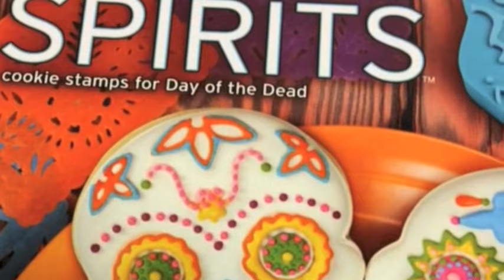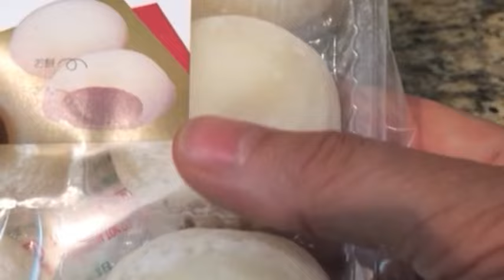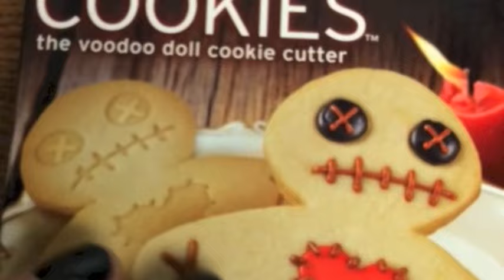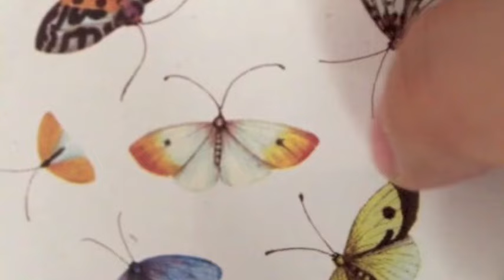ASMR Vine Sampler 7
(in a soft whisper voice) Hello my Friends, today I'm sharing with you my newest video: ASMR Vine Sampler 7. It's full of tapping, drawing,  crinkling, scratching, crunching, whispering, and cat sounds that help trigger mega TINGLES!

I know it's the trend to make shorts but I love listening to longer ASMR videos.

These soft sounds help ease my anxiety, help calm me when I'm having a hard time sleeping,  or when I'm just not feeling well. I wanted to share this with you, maybe you'll like it too. It's also nice to listen to as background white noise.

If you enjoyed this video and found value in it, please consider supporting my channel! Your support helps me create even better quality content for you to enjoy. Here’s how you can help:

📢 Share my content with friends

ASMR, or Autonomous Sensory Meridian Response, refers to the tingling sensations and feelings of relaxation triggered by specific sounds and visuals. Although only a small percentage of people are triggered by these stimuli, many are curious about the ASMR experience.

Do you have certain sounds that help you relax? Perhaps it’s the gentle rustle of white noise, distant conversations, or familiar bedtime stories from your parents that made you feel safe and comfortable. Sounds like drawing, brushing, tapping, crinkling, and even the crunch of dried leaves can evoke such calming sensations.

Visual triggers play a role as well—watching hands in motion, like molding clay or performing repetitive tasks, can be mesmerizing. Some find relaxation in the deep sense of connection fostered through soft-speaking or whispering, as well as sincere attention.

For New ASMR Explorers
If you’re new to ASMR, I encourage you to keep an open mind. Remember, this experience is not universal, and not everyone will feel the same response.

Thank you for tuning in! Relax and enjoy the soothing sounds. ~ Sophie